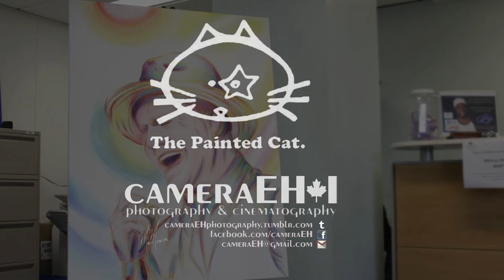"Last Night" - Gord Downie Portrait Timelapse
Cat Cabajar created a portrait of Gord Downie, singer of The Tragically Hip. She is raising funds for the Bluewater Health Foundation in Sarnia, Ontario.

"Courage" by The Tragically Hip